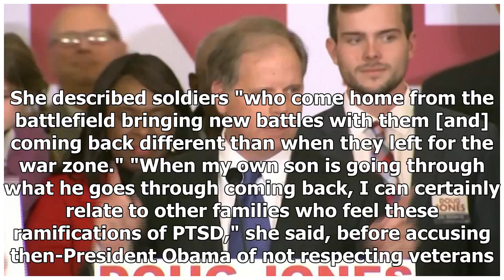Hot News - Sarah palins family in the spotlight again as painful details emerge track palins arrest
Hot News - Hot News - Sarah palins family in the spotlight again as painful details emerge track palins arrest-la times

Sarah Palins family was thrust into the national spotlight in 2008 when Sen. John McCain picked her to be his GOP running mate in the campaign for president. Now, after years of attention that accompanied Palins role as a popular and controversial conservative advocate and media personality, the family is once again under scrutiny, this time after her eldest son was arrested on suspicion of breaking into his parents home and beating his father. Painful new details emerged Monday about the arr...